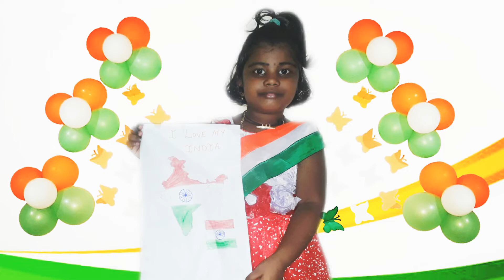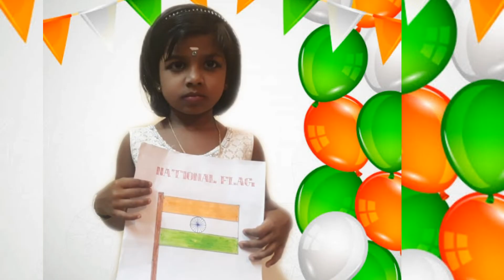Kindergarten Independence Day Celebration